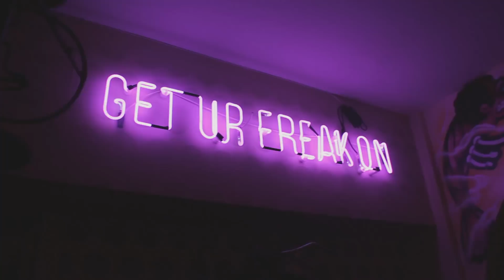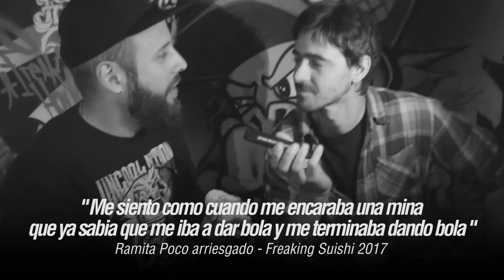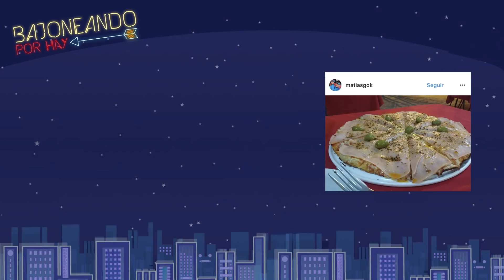Bajoneando Sushi Burgers con el Laucha de Locos x El Asado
Al fin se dio este cruce tan pedidos por todos, casi como por arte de magia. Y para los que dice " pq ni cimirin asado? " invitar al laucha a comer asado me parecia como invitar a un cartero a caminar en su dia libre. Asique gracias a la gente de Freaking Sushi por la onda y la pasciencia

En el canal de Locos x el Asado hay otro video.

▼ Redes Bajoneras ▼

/// Si me queres mandar algo hacelo a CASILLA POSTAL NUMERO 7 CORREO ARGENTINOS SUCURSAL TURDERA ///

Música que suena; DarkSunn - "Birds of Prey"
*Grabe todo con una Canon t3i y el iphone 7